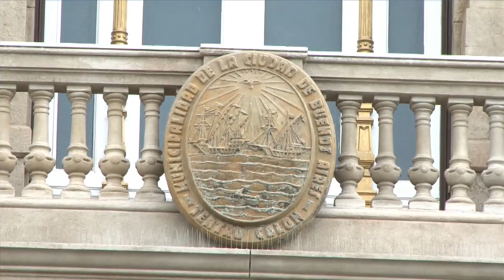Parodi realizó balance de gestión con eje en la inclusión, la soberanía y el federalismo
La ministra de Cultura, Teresa Parodi, anunció hoy oficialmente el cambio de sede de esa dependencia, la recuperación para la Biblioteca Nacional del edificio ubicado en la calle México, y destacó que esa cartera fue concebida como "una capital cultural itinerante que potencie los hechos culturales que están en el pueblo".

La presentación de sus primeros cuatro meses de gestión tuvo lugar en el Museo Malvinas del Espacio para la Memoria y Derechos Humanos (Ex Esma), de la Ciudad de Buenos Aires, donde la ministra consideró que su gestión apunta a dar "un salto cualitativo" para "dejar herramientas y profundizar en políticas culturales que suponemos seguirán a este gobierno".

Asimismo, Parodi sostuvo que la finalidad es plantear un Ministerio que tenga en cuenta "la equidad, la inclusión, la diversidad, la libertad de expresión y la soberanía", al considerar que en la cultura "se piensa y se proyecta la soberanía".

"El Estado tiene que mostrar lo que no se muestra, apostar a esa otra mirada, a esa otra riqueza, a ese otro pensamiento. Es imprescindible recuperar las redes que nosotros mismos fuimos desarrollando, que por el momento parecían desaparecidas, sobre todo cuando los objetivos políticos eran diametralmente opuestos a los objetivos políticos que tenemos hoy. Un pueblo no desaparece si mantiene viva su cultura", dijo Paarodi.

La funcionaria también destacó la necesidad de hacer realidad "a pedido de la presidenta Cristina Kirchner la modernización y agilización" de ese Ministerio para dar continuidad y profundizar la actividad de la anterior Secretaría de Cultura y sumar nuevos proyectos, para lo cual se está capacitando al personal.

Como pilar de su gestión, la ministra también rescató la idea de que el Ministerio se convierta en "una capital cultural trashumante, peregrina que potencia, ilumina y proyecta la creación colectiva del pueblo, dando herramientas políticas al servicio del federalismo".

Parodi anunció, además, que el Ministerio de Cultura se mudará a fines de octubre al edificio de Alsina 465, que fue alquilado por el ex secretario de Cultura Jorge Coscia, porque las instalaciones del ubicado en Alvear 1690 no permiten que el área administrativa pueda desarrollar correctamente sus actividades.
De esta manera el edificio de Alvear 1690 pasará a albergar la Dirección Nacional de Arte, que funciona en México 564. Y el Ministerio devolverá el edificio de la calle México a la Biblioteca Nacional, que se denominará Anexo Sur, y será destinado a un espacio de promoción de la lectura.

"Es imprescindible devolver este edificio emblemático a la Biblioteca Nacional, que vuelva a tener libros en sus anaqueles, en ese espacio en el que escribieron (Jorge Luis) Borges y (Paul) Groussac", sostuvo.

La ministra informó, además, que fueron aprobados los pliegos de refacción del primer piso del Museo Nacional de Bellas Artes (MNBA) para corregir las obras que previamente se habían realizado, pero que no dieron resultados satisfactorios. Estos trabajos estarán terminados en abril de 2015 y se llamará a concurso para el cargo de director ejecutivo.

También reportó que el Centro Cultural Presidente Néstor Kirchner, que abarcará 110.000 metros cuadrados, con 30 salas de exposiciones, 6 auditorios multimedia, una sala sinfónica y otra con capacidad para 650 espectadores, será inaugurado el 25 de mayo de 2015, en el antiguo Palacio de Correos.

Para llevar adelante los objetivos de esta nueva gestión, la ministra reiteró la creación de dos nuevas secretarías: de Coordinación Estratégica para el Pensamiento Nacional y la Secretaría de Coordinación y Control de Gestión; mientras que la Subsecretaría de Políticas Socioculturales y la de Gestión Cultural, pasaron a ser Secretaría; y se creó la Subsecretaría de Promoción de Derechos Culturales y Participación Popular.

La ministra estuvo acompañada por la jefa de Gabinete, Verónica Fiorito, el secretario de Políticas Socioculturales, Franco Vitali; el secretario de Gestión Cultural, Sebastián Schonfeld; el secretario de Coordinación Estratégica para el Pensamiento Nacional, Ricardo Forster; la secretaria de Coordinación y Control de Gestión, Graciela Cazamajou; y el subsecretario de Promoción de Derechos Culturales y Participación Popular, Emiliano Gareca.